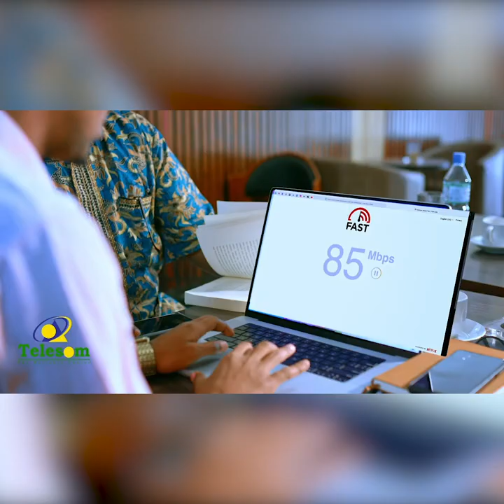Maxay ka baran karaan madaxwayne Cabdiraxmaan Tuur siyaasiyiinta imika jooga?